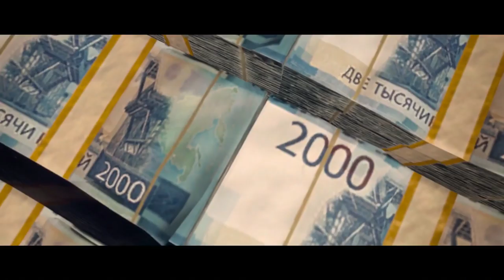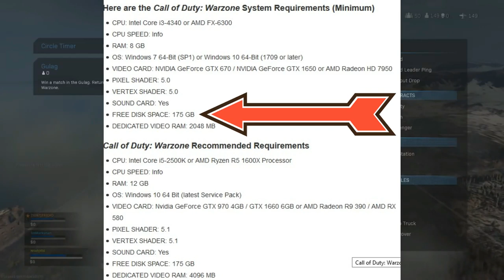call of duty modern warfare war zone | كول اوف ديوتي باتل رويال | كل شئ عن كود ور زون باتل رويال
موقع الرسمي لتنزيل اللعبة كول اوف ديوتي باتل رويال

احبابي 😘🥰😍😘🥰😍

علامات لا تهمك:

كول أوف ديوتي: مودرن وورفير باتل رويال

جيم بلاي كول اوف ديوتي باتل رويال الجديدة

call of duty modern warfare war zone
اعلان كول اوف ديوتي باتل رويال

موعد تنزيل كول اوف ديوتي باتل رويال